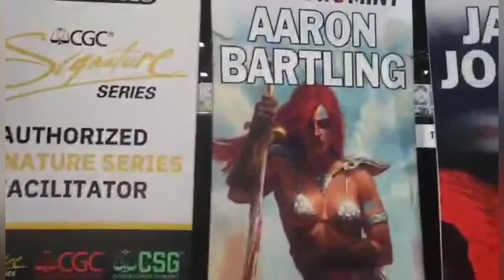C2E2: The Comic Kingdom Arrives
Whatnot Username: Justjoekingcomics